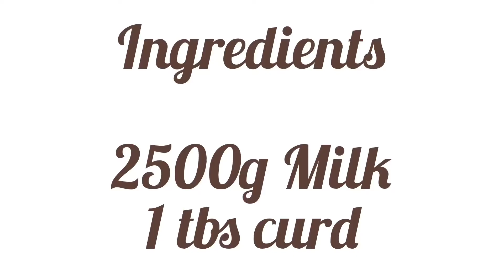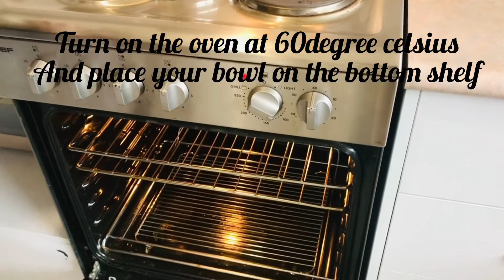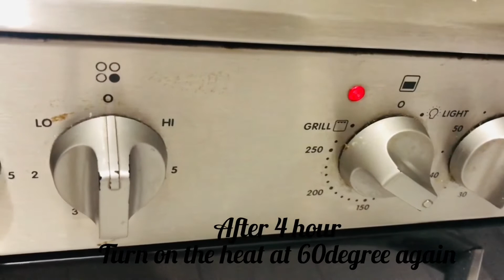Creamy curd recipe | with English subtitles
Make curd easy by using oven